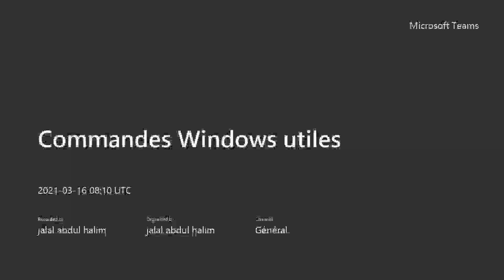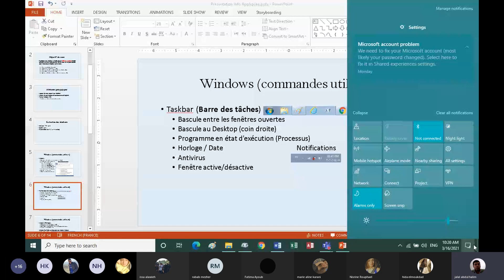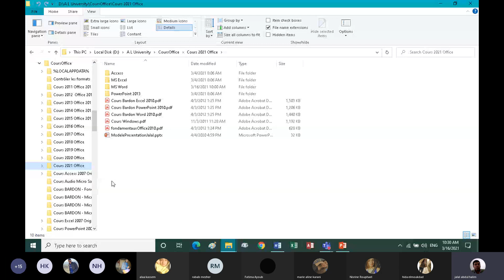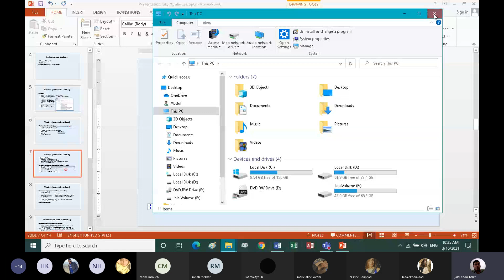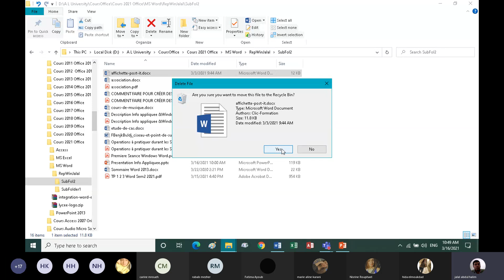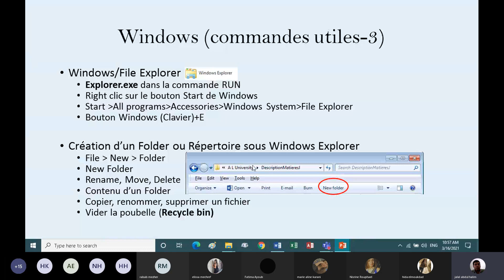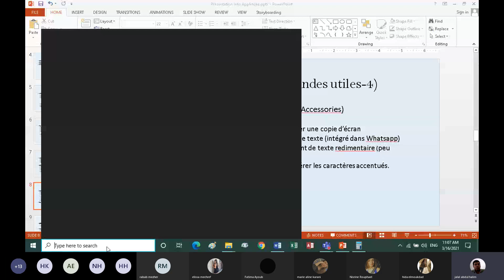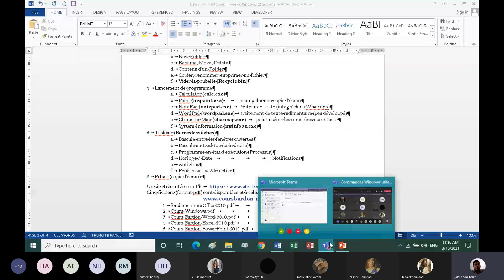info app. video 1 de Commandes Windows